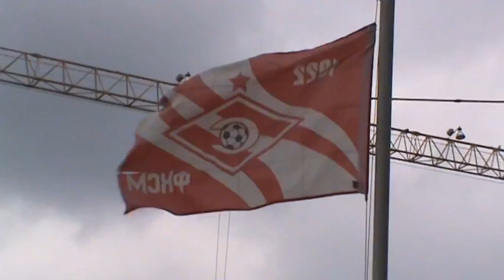Футболисты, артисты и журналисты на стадионе "Спартак" в мае 2013-го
23 мая 2013
Москва, Тушино